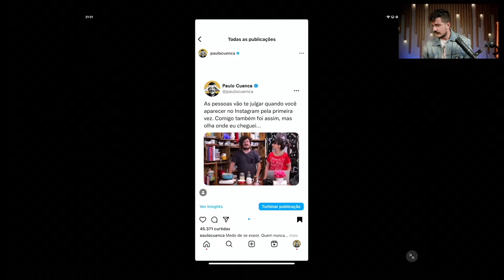COMO PERDER A VERGONHA DE APARECER NOS STORIES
Medo de se expor. Quem nunca?

Se você acha que eu sempre tive esse molejo todo para falar em público, errou!

Eu já morri vergonha, assim como você. Mas um dia a @nocedanielle me empurrou para a frente das câmeras e eu tive que encarar o desafio.

Uma coisa que eu aprendi nesse processo é o seguinte: você nunca vai perder a vergonha antes de aparecer. É exatamente o contrário: você aparece para perder a vergonha.

No fundo, você sabe muito bem da importância em criar um relacionamento com sua audiência e tudo o que tem a perder cada vez que deixa o julgamento alheio falar mais alto.

Então hoje tenho duas boas notícias. Uma é que se eu consegui, você também consegue, mas só se estiver comigo na aula de hoje.

Me segue lá no Instagram: @paulocuenca